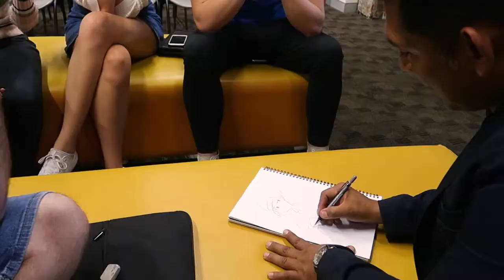Disney Animation Mastertalk with Jose Zelaya